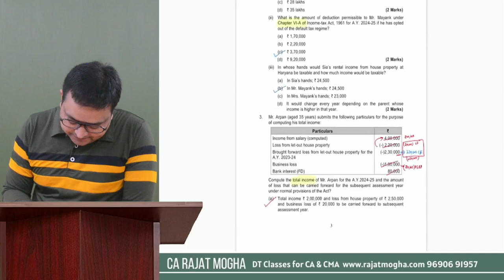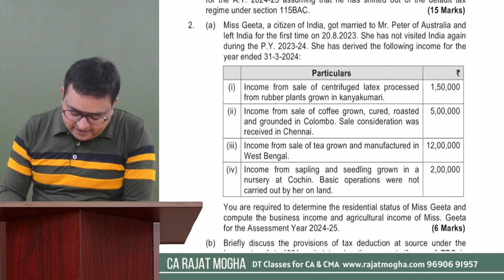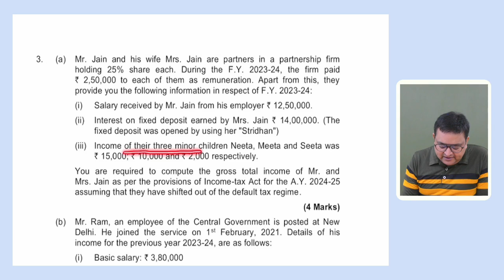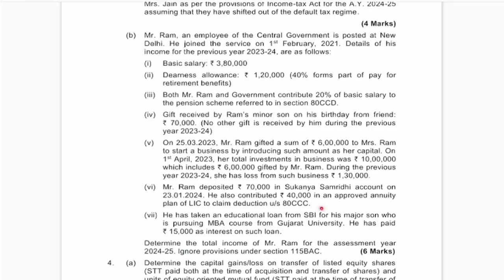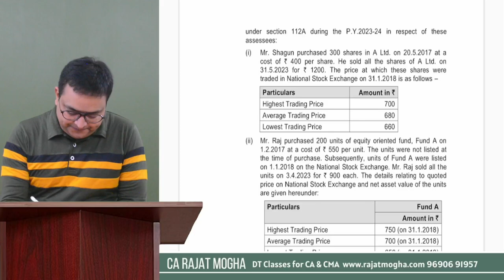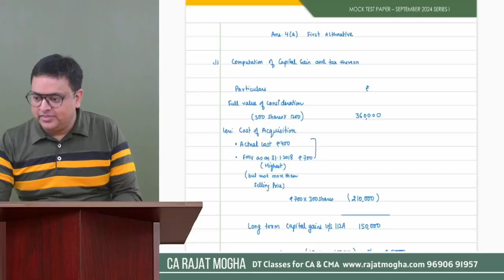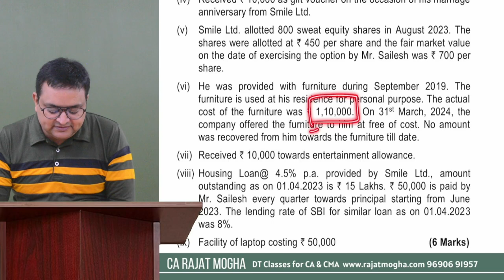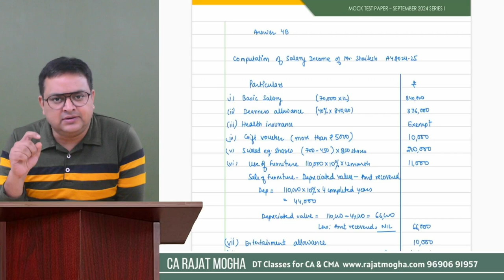Mock Test Paper - MTP Income Tax | Solve with me | CA Inter Sep 2024 | Part 2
Mock Test Paper - Income Tax for the students appearing in Sep 2024 Exams

MTP Income Tax